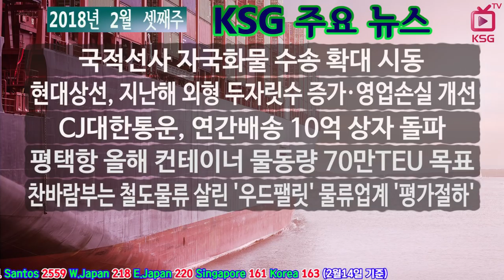2018년 2월 셋째주 KSG 주요뉴스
국적선사 자국화물 수송 확대 시동, 현대상선, 지난해 외형 두자릿수 증가·영업손실 개선